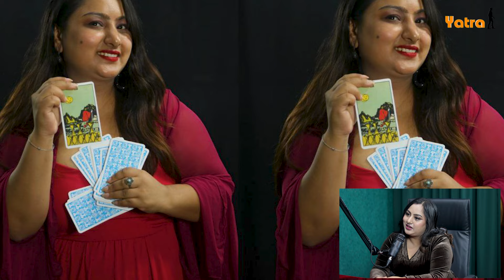Yatra || Ep- 44 || Tarot Reader, Deepika Devkota || Podcast with Sampada Limbu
"𝐘𝐚𝐭𝐫𝐚"
 Podcast With Sampada Limbu

Camera/Edit :- An Ish
Technical Support : Bishal Rai (Mfu )